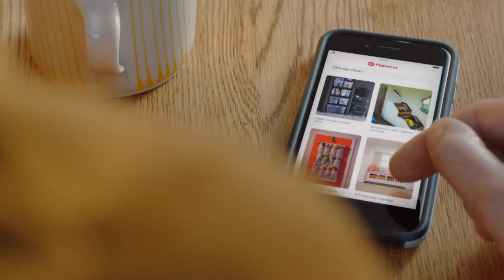Ideas para almacenar y guardar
Utilice Pinterest para organizar su casa